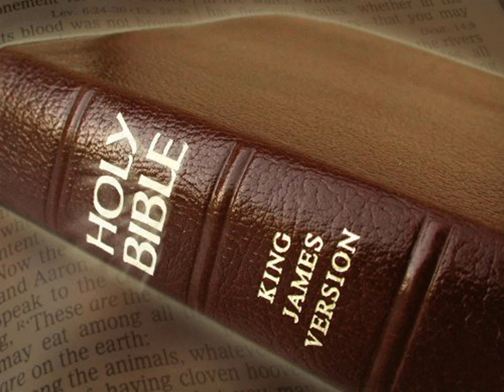King James Version Bible Audiobook Book of Psalm Chapter 093